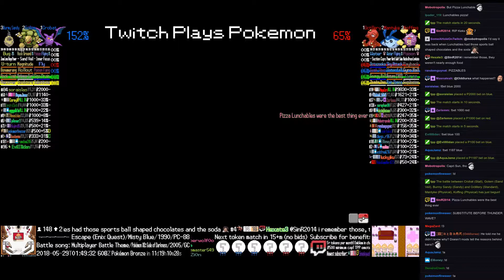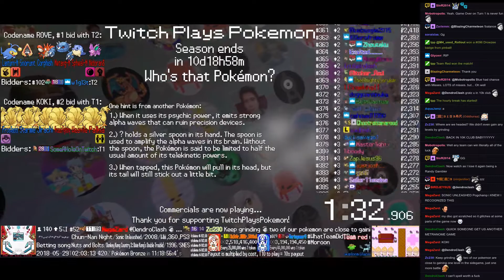Twitch Plays Pokémon Battle Revolution - Matches #118343 and #118344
#118343 [Blue: Crobat (Stall), Golem (Sand Veil), Burmy Sandy (Sandy)] vs [Red: Octillery (Standard), Mantyke (Physical), Koffing (Physical)]

8:00 : #118344 [Blue: Smoochum (Standard), Glaceon (Special), Skiploom (Special)] vs [Red: Vibrava (Physical), Diglett (Standard), Charmander (Special)]